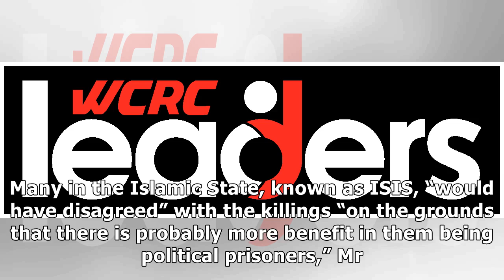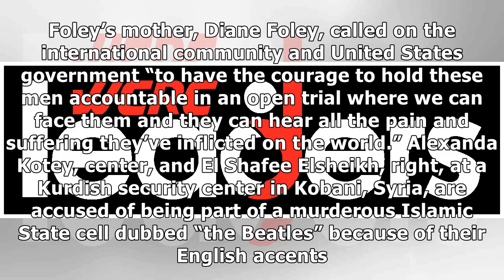24h News - Britons Accused of Being Islamic State ‘Beatles’ Call Beheadings ‘Regrettable’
24h News - Britons Accused of Being Islamic State ‘Beatles’ Call Beheadings ‘Regrettable’